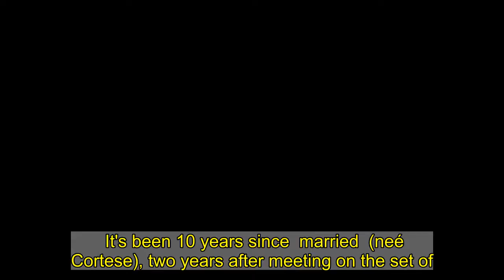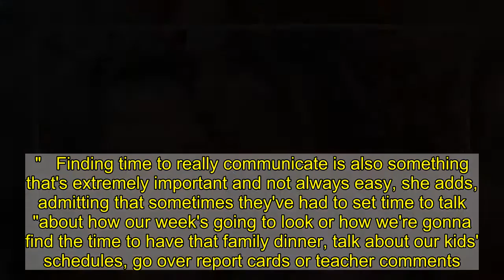How Jared and Genevieve Padalecki Keep the Romance Alive Amid Work, 3 Kids and More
It's been 10 years since  married  (neé Cortese), two years after meeting on the set of . Now, the couple are acting together once again on The CW's  while also raising three children, sons Thomas, 8, and Austin, 7, and daughter Odette, 3.   Still, the duo find a way to balance it all and keep the romance alive.   "It sounds so boring, but it's all about just scheduling time," Genevieve, 40, exclusively reveals in the latest issue of , on newsstands now. "That's on multiple facets. From, `Hey, we're going to take time the two of us just to be completely alone.'"   The  alum adds, "A couple of times we've had date nights at the Commodore Perry, which is a hotel in downtown Austin. We just to look in each other's eyes and connect because even though we're connecting on set or connecting at home, there's constantly people around or we're having to multitask."   Finding time to really communicate is also something that's extremely important and not always easy, she adds, admitting that sometimes they've had to set time to talk "about how our week's going to look or how we're gonna find the time to have that family dinner, talk about our kids' schedules, go over report cards or teacher comments."   While  filmed in Canada, the new drama takes place in Austin, Texas, where the pair reside. Between that and the opportunity to work with her husband again, the actress thought it was a good time to return to TV.   "We're quite busy and also resuming teaching from home so it definitely creates a wild atmosphere. While he's launching , I'm in the process of also launching a company," the Wildfire alum says, noting that she's also been stressed about returning to acting after 12 years off. "I had this knee-jerk reaction of total fear of being onscreen again and feeling rusty and nervous. Knowing that I have the safety of working with my husband helped because he is completely honest. . Also, with filming in Austin, I don't have to fly back and forth. Our kids are here and we can wake up with them in the morning and give them breakfast and send them straight for school, and then be home for when they need to go to bed. It's really a perfect world."   For more from Genevieve, pick up the latest issue of .    airs on The CW Thursdays at 8 p.m. ET.